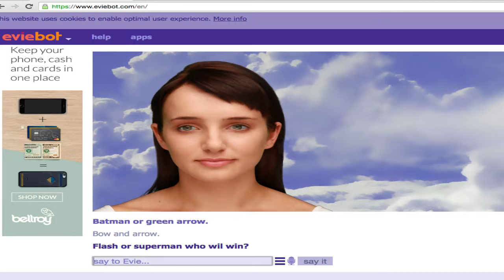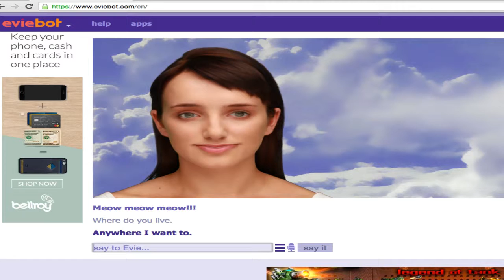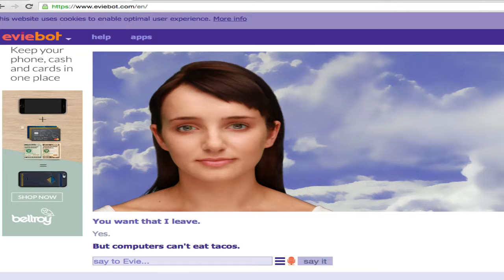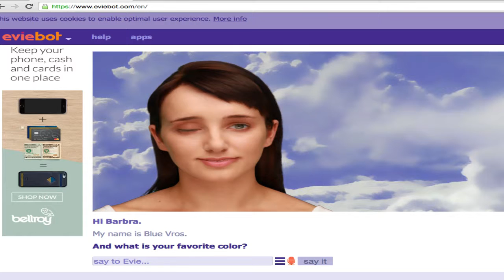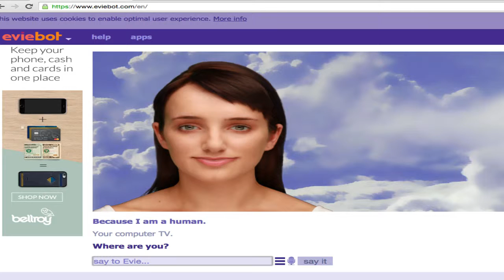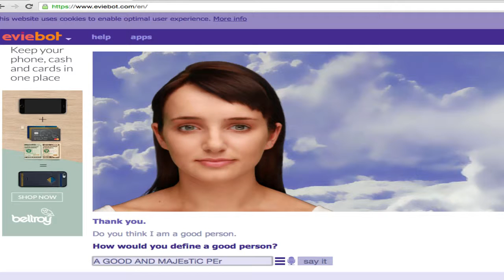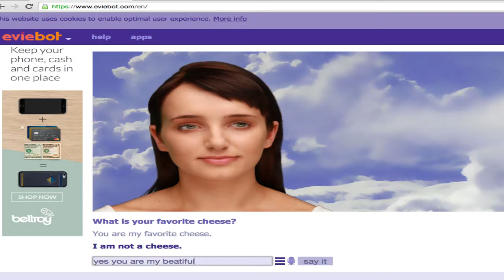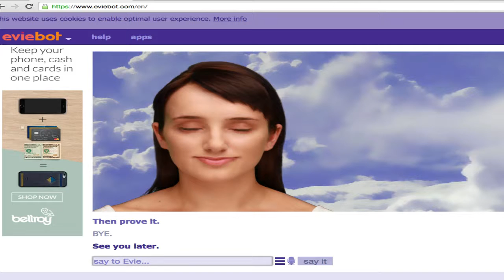CHANGING TOPIC????? Eviebot Part #1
HEY GUYS WELCOME TO EVIE BOT
THIS GAME IS ABOUT TALKING TO A ROBOT
CALLED EVIE
AND SEE WHAT SHE SAYS BACK THERE IS ALSO
A BOIBOT
BUT WE DECIDED TO USE EVIEBOT
JUST BECAUSE IT WAS
THE ORIGINAL ONE.
I THINK
WELLL WE HOPE YOU ENJOYED THIS BRAN NEW VIDEO
AND SEE ALL YA DUDES LATAR